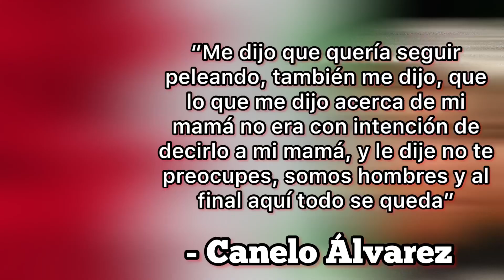La disculpa de PLANT a Canelo por insultar a su mamá (En español) / Podcast